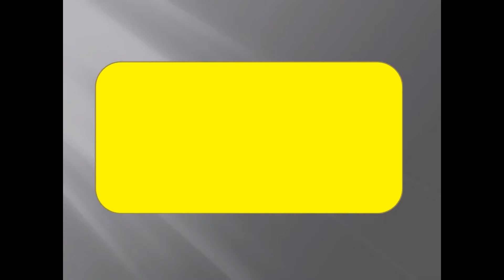beginner haircut || short model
thanks

@Haircut Harjo